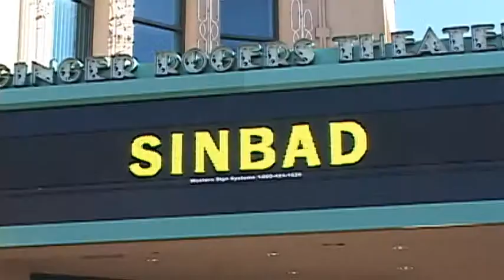Sinbad's Reaction to Houston's Death